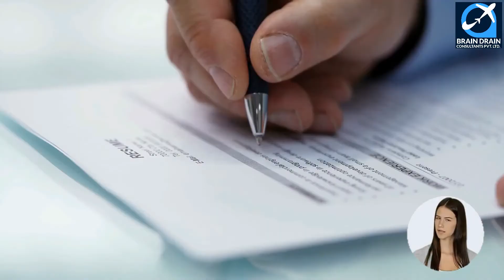Other Repairers & Servicer OPTIONS FOR CANADA IMMIGRATION | STUDY, WORK & PR DETAILS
VIDEO DESCRIPTION: Other Repairers And Servicers OPTIONS FOR CANADA IMMIGRATION | STUDY, WORK & PR DETAILS, video is for all the Other repairers and servicers, willing to migrate to Canada.

PROFILE DESCRIPTION: Other repairers and servicers this unit group includes workers, not elsewhere classified, who repair and service a wide variety of products, such as cameras, scales, musical instruments, coin machines, vending machines, sporting goods and other miscellaneous products and equipment. They are employed by product specialty repair shops and service establishments.

Main topics covered in the video are as follows:
0:00:00 Introduction
0:02:06 What is the Profile Description of Other repairers and servicers for Canada Work Permit or PR?
0:03:08 What are the main job duties for Other repairers and servicers in Canada?
0:04:02 What are the education requirements to work as Other repairers and servicers in Canada?
0:04:57 What are the skills needed for Other repairers and servicers in Canada?
0:05:36 What are the License Requirements in Canada for working as Other repairers and servicers?
0:06:13 What is the Job openings for Other repairers and servicers in Canada. Which province has the maximum count of job openings for Other repairers and servicers in Canada?
0:07:08 What is the weekly wage rate for Other repairers and servicers in Canada?
0:08:17 What are the job titles used for Other repairers and servicers in Canada?
0:09:22 Which are the visa options to get Permanent residency or work visa for Other repairers and servicers?
0:09:44 Who is the best immigration consultant for filing Canadian Permanent residency, Work Visa or Study Visa?